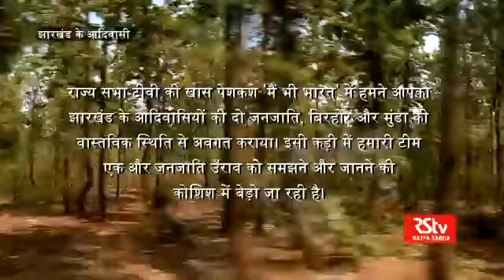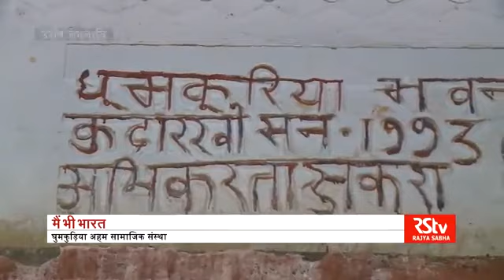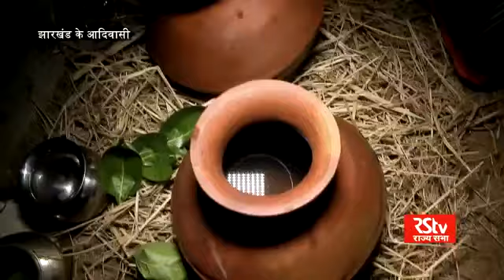PADAHA/ PARAHA SYSTEM OF ORAON TRIBE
For JPSC/JSSC